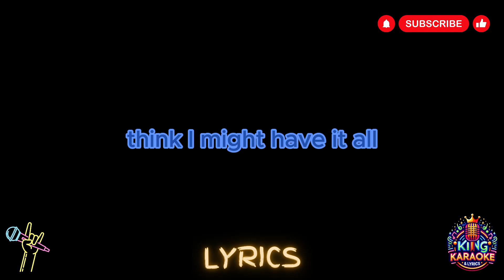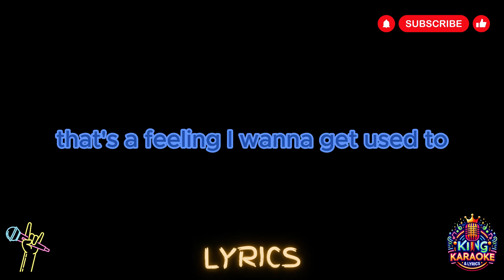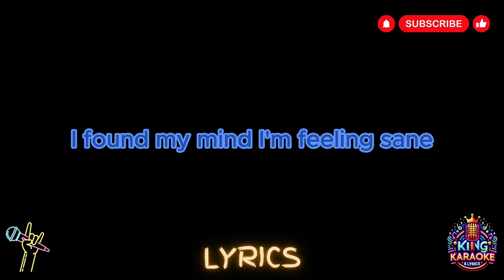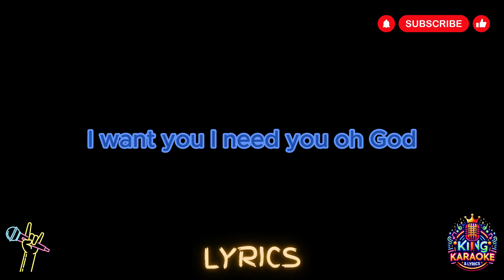Benson Boone - Beautiful Things (Lyrics)